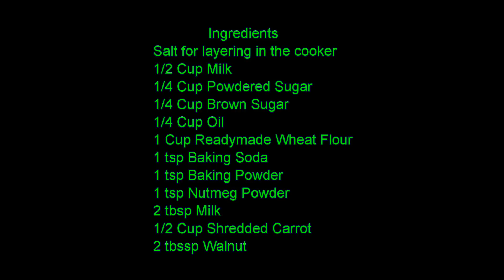कॅरट केक | Eggless Whole Wheat Carrot Cake in Pressure Cooker | Pressure Cooker Cake Recipe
Carrot cake. This can be another way to make you kids to have carrots. This is eggless and we are making it in pressure cooker. It is also healthy as we are using wheat flour to make the cake. Try this simply delicious, tasty, yummy, soft, moist and healthy carrot cake. A very easy and simple recipe..

Ingredients:
• Salt for layering in the cooker
• 1/2 cup + 3 tsp Milk (At room temperature)
• 1/4 cup powdered Sugar
• 1/4 cup Brown sugar
• 1/4 cup Oil
• 1 cup Wheat flour
• 1 tsp Baking powder
• 1 tsp Baking soda
• 1/4 tsp Nutmeg powder
• 1/2 cup grated Carrot
• 2 tbsp chopped Walnuts
• Few Raisins

Method:
• Preheat the cooker. For that, add a thin layer of salt at the bottom
  of the cooker and preheat it on medium heat for 10 minutes.
• Add a thin layer. No need to add more salt.
• Take 6” baking tray. Line it with wax paper and grease it with oil
  from all sides.
• You can use ghee or butter instead of oil.
• Take milk which is at room temperature into a bowl.
• Add powdered sugar and brown sugar. If you don’t have brown
  sugar, you can use all powdered sugar. Mix well.
• Add oil and mix well again.
• Add wheat flour. It should be a little coarse. It is better to use
  store bought wheat flour.
• Add baking powder and baking soda. Mix well and sieve it into
  mixture.
• Add nutmeg powder. You can use cinnamon powder or
  cardamom powder instead of nutmeg powder. Mix everything well
  together.
• Add more milk to adjust consistency.
• Add carrot, walnuts and raisins. You can use cashew nuts or
  almonds or pistachios instead of walnuts. Mix well again.
• Egg less carrot cake batter is already.
• Pour out the batter into greased tin.
• Take the preheated cooker.
• Put a dish that come with cooker at the base of it so that the base
  of the cake won’t burn.
• Put the cake tin on it.
• Cover it with lid. You can use lid of cooker too. But you need to
  remove its whistle and ring.
• Bake the cake on medium heat for about 30-35 minutes.
• Insert a toothpick at the center of the cake.
• If it comes out clean, the cake is baked well.
• Also the sides of cake loosen up from the tin.
• Let it cool down for about 10-15 minutes.
• After 10 minutes, loosen up the sides of cake with the help of
  knife.
• Flip it over on a cooling rack.
• Remove the wax paper.
• Let it cool down completely.
• Cut it into pieces. Carrot cake is already.